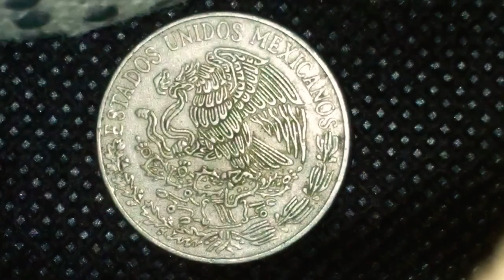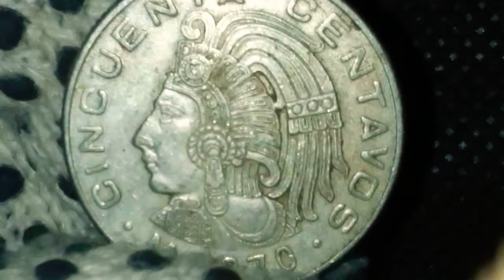Moneda De 50 Centavos Cuauhtémoc Año 1970 (Valor)(México)